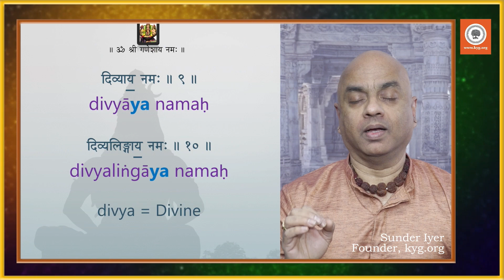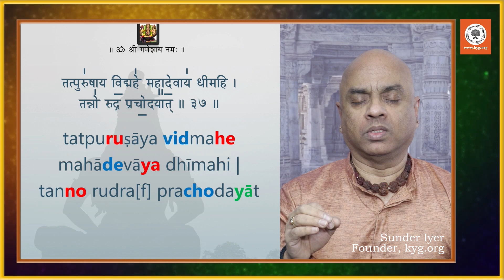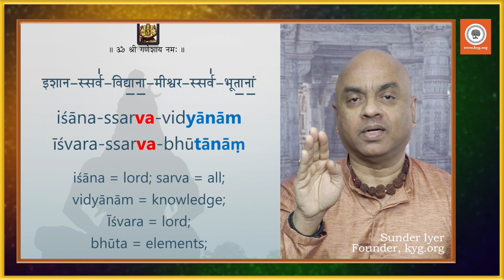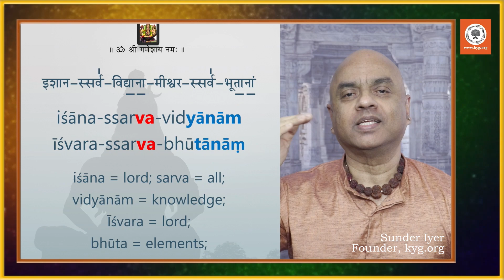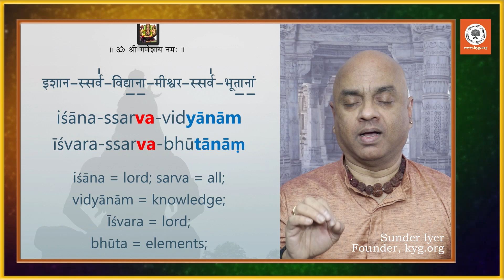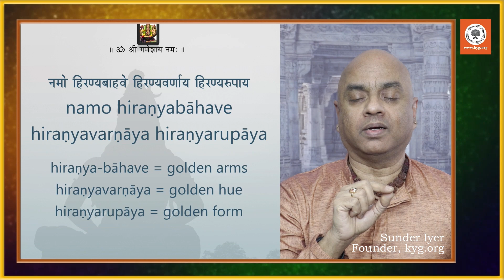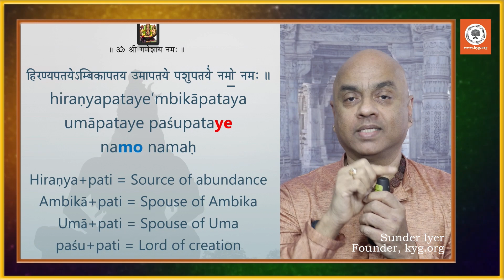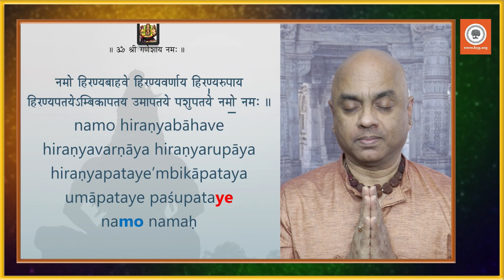Day 07: Learn the Shivopasana Mantra | Verse 38 | Part 1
In this video we learn about the Upward face of Shiva (which represents ONENESS). The divine radiance of Rudra, as the ONE BEING that permeates all, draws the mind into ecstacy. This is described in Verse 38, the last verse of the Shivopasana mantra, where we adore Shiva as Ishana! We learn this verse in two parts as it is long.

This video is part of a series of lessons on the Shivopasana Mantra which is found in the Taittiriya Aryanakas of the Krishna Yajur Veda. This is a powerful and divine chant to help us tune into the highest Shiva Consciousness. sunderiyer shivopasana shivarathri @KYG Yoga ​